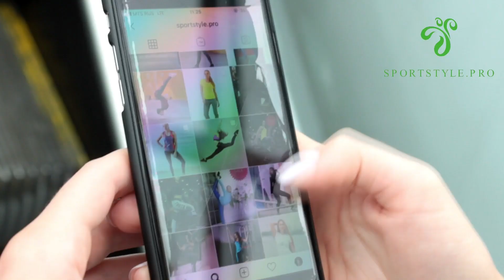Рекламный ролик для спортивного бренда @sportstayle.pro с моим участием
Всем привет ребята,совсем недавно с вашей помощью конечно,за что вам всем огромное спасибо,я выиграла участие в рекламном ролике для спортивного бренда @sportstyle.pro
Мне безумно понравилось работать с профессионалами и я готова к новым подъемам и вершинам❤️
А к вашему вниманию рекламный ролик,пишите понравилось вам!?
И конечно же переходите в акаунт @sportstyle.pro  и выбирайте себе удобные и стильные спортивные наряды💜
Так же вы можете посмотреть рекламу на моем канале YouTube ссылка в шапке профиля❤️